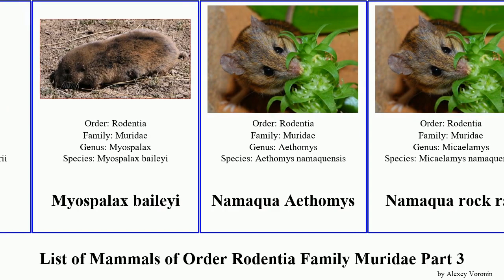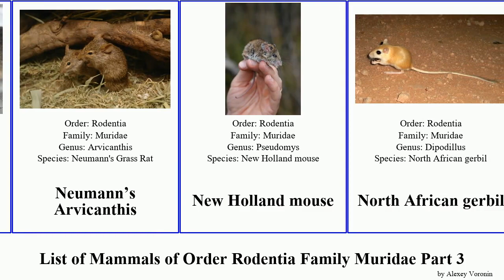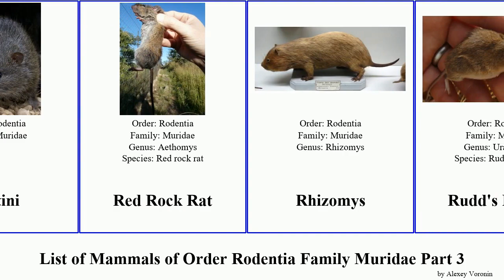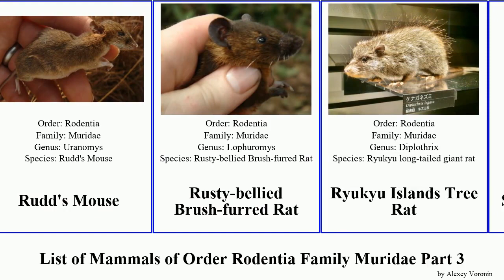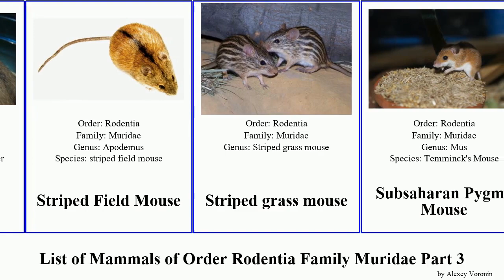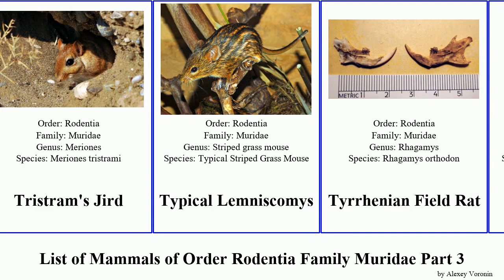List of Mammals of Order Rodentia Family Muridae Part 3 mouse rat field giant rock forest grass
Mikrotia
Mindanao Batomys
Mitchell's Hopping Mouse
Mound-building Mouse
Mound-building Mouse
Mount Data Shrew Rat
Mount Elgon Vlei Rat
murid
Mus
Mus anomalus
Myospalax
Myospalax fontanierii
Myospalax baileyi
Namaqua Aethomys
Namaqua rock rat
Namaqua rock rat
Natal Mastomys
Neumann’s Arvicanthis
New Holland mouse
North African gerbil
Northern Luzon giant cloud rat
Northern Sulawesi Echiothrix
Oriental House Rat
Otomys
Pale gerbil
Pallasiomys
Panay bushy-tailed cloud rat
Paulina’s Limestone Rat
Percival's Spiny Mouse
Persian Jird
Pest Rat
Pilliga Mouse
Plains mouse
Polynesian Rat
Polynesian Rat
Prosiphneus
Przewalski's Gerbil
Psammomys
Pygmy Mouse
Q1520986
Rabbit-eared Tree-rat
Rat
Rattini
Red Rock Rat
Rhizomys
Rudd's Mouse
Rusty-bellied Brush-furred Rat
Ryukyu Islands Tree Rat
Sahyadris forest rat
Sand-colored Metad
Sandy Inland Mouse
Seurat’s Spiny Mouse
Shaw's jird
Short-tailed Hopping Mouse
Single-striped Grass Mouse
Sloggett's Vlei Rat
Small Japanese Field Mouse
Small Luzon Carpomys
Small-eared Rat
Smoky mouse
Soricomys kalinga
Southern African Mastomys
Southern African Vlei Rat
Southern giant slender-tailed cloud rat
Spinefex Hopping Mouse
Steppe Field Mouse
Striped Dwarf Hamster
Striped Field Mouse
Striped grass mouse
Subsaharan Pygmy Mouse
Sundevall's Jird
Taiwan Field Mouse
Tamarisk Gerbil
Taterillus
Tenerife giant rat
Tete Veld Aethomys
Tokudaia
Tristram's Jird
Typical Lemniscomys
Tyrrhenian Field Rat
Verhoeven's Giant Tree Rat
Waters's Gerbil
Western Mouse
Whitehead's spiny rat
Woosnam's Broad-headed Mouse
Worm-eating Few-toothed Rat
Yellow-necked Field Mouse
Yellow-tailed Rat